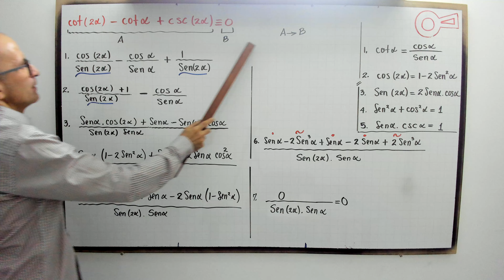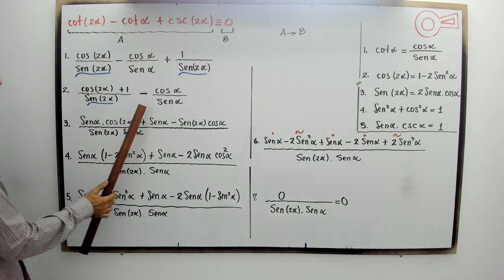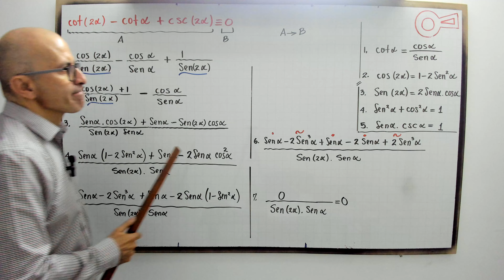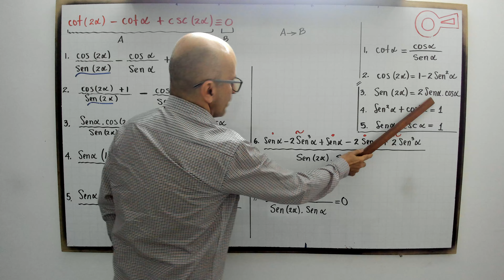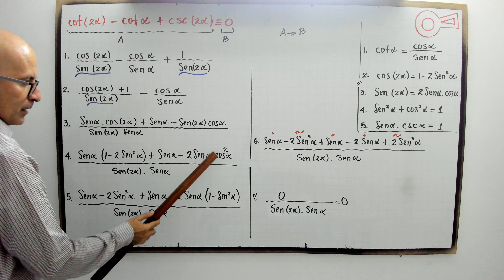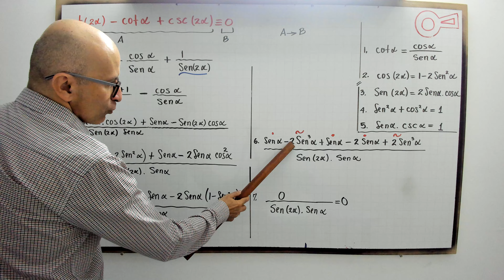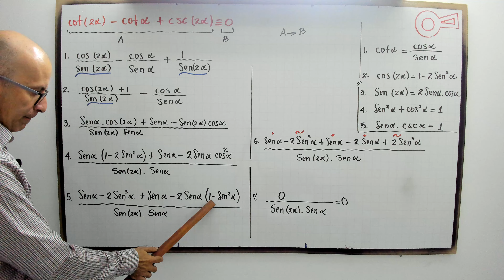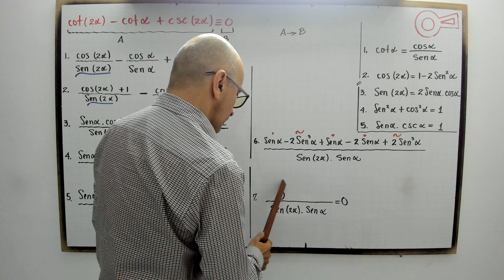Identidad. Modelo 23.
profenini, te explica la demostración de una identidad trigonométrica en detalle.